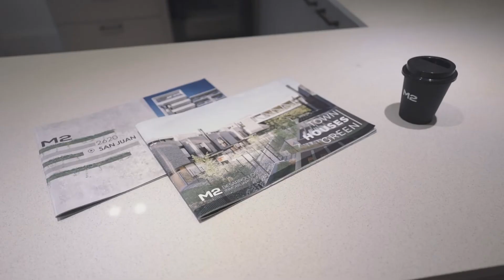UNO Propiedades. Departamento. Córdoba - Av. Francia. En Venta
Casa interna desarrollada en 2 plantas, PH. Completamente reciclada a nuevo, entrega inmediata. Se compone en PB de: estar, comedor, cocina semi separada por barra, escritorio, 1 baño y patio. En PA de: 3 dormitorios con placares y un baño completo. Cuenta con una terraza con quincho con parrillero y piscina con solarium.